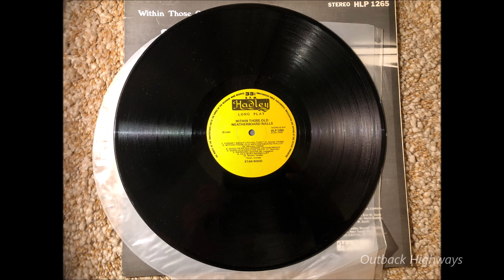Stan Wood - Tennessee Flat Top Box. (1982)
Australian country music singer/songwriter Stan Wood recorded the Johnny Cash penned song "Tennessee Flat Top Box" for his 1982 released Hadley Label album "Within Those Old Weatherboard Walls" (HLP 1265).